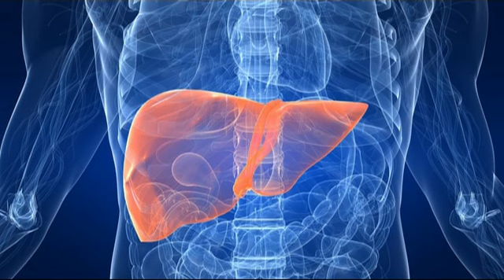Aspetti farmacoeconomici della terapia dell'epatite C: lo studio COME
Intervista a Prof. Lorenzo Mantovani, Centro Interdipartimentale di Ricerca in Farmacoeconomia e Farmacoutilizzazione (CIRFF), Facoltà di Farmacia dell'Università degli Studi di Napoli "Federico II"